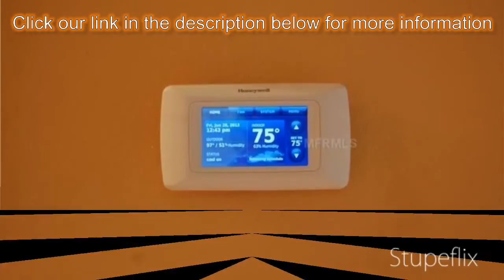3-bed 2-bath Family Home for Sale in Ocoee, Florida on florida-magic.com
More info on Family Home for Sale in Ocoee, Florida with 3-bedroom, 2-bathroom

BANK APPROVED PRICE.  LETTER IN HAND! 9/12/13  This is the opportunity you have been waiting for.  Water frontage, gated community, semi-custom home, near by to the 408, 429, turnpike and Disney.  Welcome to Cross Creek.  Inside this community which offers a pool and playground, this home has seen some custom changes such as a remote-controlled upgraded/updated TRANE dual compressor-variable speed HVAC, upgraded ADT alarm system and the huge addition of a combo 14X38 Bonus room and 11X15 home office.  Just past the front porch are separate formal rooms leading to an open kitchen offering stainless steel appliances featuring a double oven.  The kitchen looks upon a large dinette and spacious family room.  The master bedroom too is spacious and offers a big walk in closet and master bath with double sinks.  Each additional bedroom are of a great size and with a pond frontage lot your view is wonderful.  The sellers have retained an attorney to facilitate the short sale process.